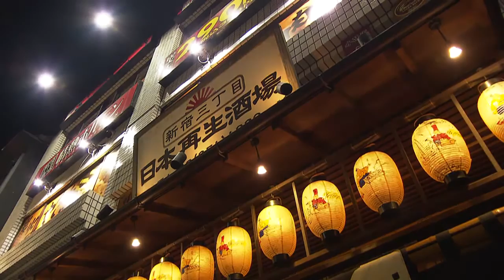MiMa Tokio Innereien1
ARD Mittagsmagazin 9/2015.

Description. ARD Brisant 9/2015. Description. Description. ARD Mittagsmagazin 9/2015.

ARD Mittagsmagazin 9/2015. ARD Mittagsmagazin 9/2015. Description. ARD Mittagsmagazin 9/2015. Updated version of arduino robot. Now with tracks. (Arduino robot: For further information.

Description. ARD Mittagsmagazin 9/2015. Updated version of arduino robot. Now with tracks. (Arduino robot: For further information and assembly guide, .